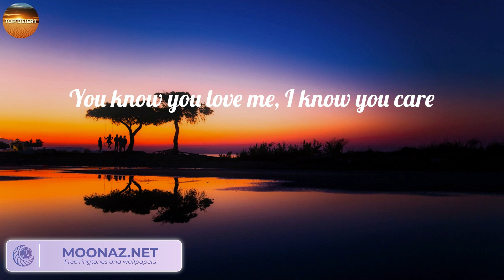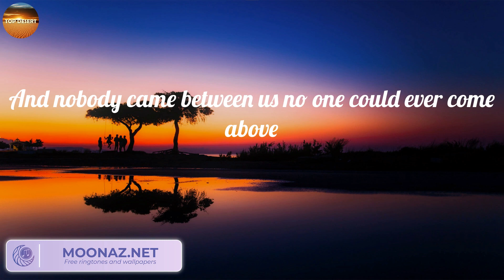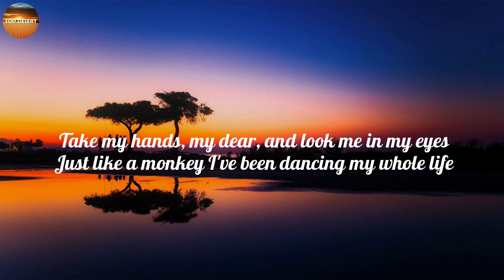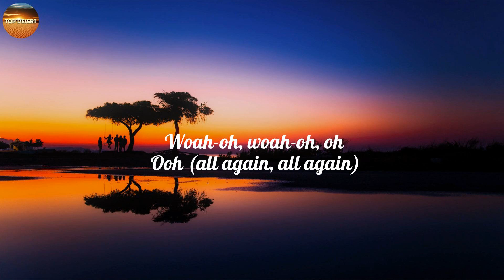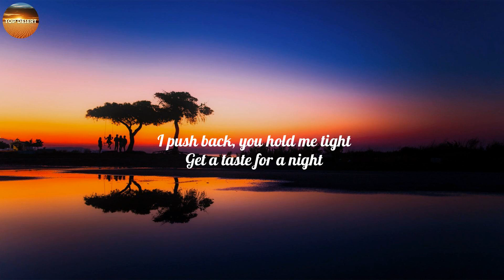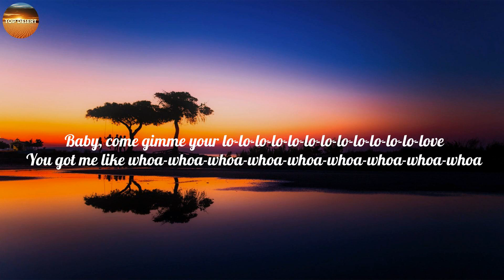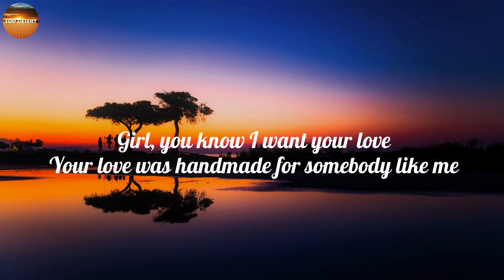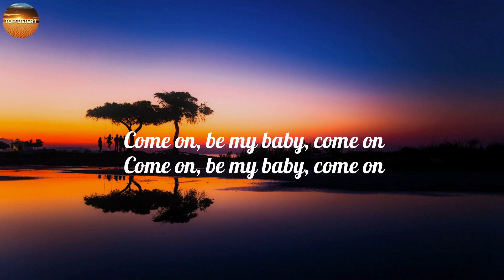Justin Bieber, Baby, (Lyrics) Rema Selena Gomez, Calm Down...Mix